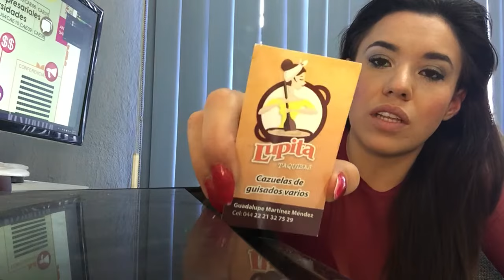Consejos para tarjetas de presentación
Hice otro vídeo sobre los materiales y acabados de las tarjetas de presentación, es gratuito en mi canal.

Escríbeme en comentarios o contáctame.

Recursos  Gratuitos y recomendaciones

Usa este link para ver libros recomendados, arte, objetos, salud, regalos, decoración, sanación, creatividad, economía y finanzas

Te digo la verdad. Entra a

Cotiza el diseño de tu marca, registros de marca , co-autoría de investigaciones y libros; diseño tus tarjetas, usos útiles de logotipo y manuales de identidad corporativa.

Mentorías y sesiones privadas de trabajo para el plan de acción, clase privada; crítica y reflexión:
$2,500.00 MNX | €105 EU  | $122 USD
Hasta 1 hora  por sesión.

Envía por correo tu logotipo para hacer un diagnóstico gratuito que te entregaré en tu primera sesión conmigo; solicita tu cotización sobre proyectos de estrategia de marca; diseño y registro de marca así como proyectos de Innovación, consultoría y experiencias comerciales y de entrenamientos. Comenzamos a trabajar después de tu primer pago.

*Este canal es independiente, apoya a la generación de más estudios y contenidos con una aportación voluntaria en PayPal, Spring o adquiriendo alguno de los capítulos de mi libro en Google Books o bien adquiriendo mis prints en Fine Art América y NFTS.

¡Gracias!

O

2X1 libros y precio especial para adquirir más de 10 libros.